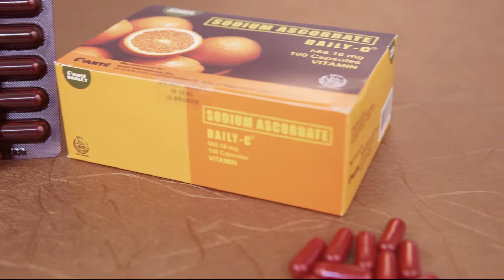Esther Zara - Non Acidic Vitamin-C or Daily-C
When you’re super busy, you don’t have time to get sick! Keep up with your busy sched by staying active and healthy everyday with Santé Daily-C’s sodium ascorbate Vitamin C, which helps your body stay strong against various diseases!
Include Santé Daily-C in your daily routine for a better, and healthier lifestyle!